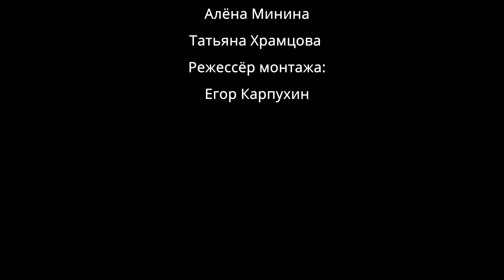Не обижайте меня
Сегодня мы закончили работу над фильмом «Не обижай меня» автор и режиссёр Полина Больших. На написания сценария ушло пол часа, а на сами съёмки мы потратили  час, на монтаж два . Самые забавные моменты были импровизацией и придумывались по ходу работы. Съёмки проходили в нашей киностудии  AKBUZAT.
С уважением,
Студенты киношколы,
Татьяна Храмцова и Егор Карпухин.
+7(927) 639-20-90